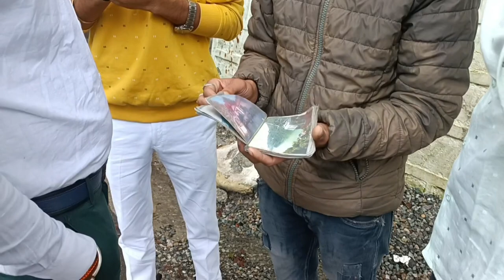Kaichi Dham || नीम करोली बाबा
kainchi dham
where to stay in kainchi dham
kainchi dham mela
kainchi dham story
kainchi dham mandir
kaichi dham mandir
delhi to kainchi dham
how to reach kainchi dham
kainchi dham budget trip
best way to visit kainchi dham
best home stay in kainchi dham
kaichi dham song
how to kaichi dham
kaichi dham mantra
kaichi dham shorts
kaichi dham tour
kanchi dham

कैंची धाम
कैंची धाम की जय
कैंची धाम की कहानी
कैंची धाम नीम करोली बाबा की कहानी संपूर्ण जानकारी
कैंची धाम मंदिर
कैंची धाम का सुंदर काण्ड
नीम करोली बाबा कैंची धाम
कैंची धाम है निराला
कैंची धाम सुंदर काण्ड
कैंची धाम जाने का रास्ता
कैंची धाम आश्रम नैनीताल kahani
नीम करोली बाबा कैंची धाम कहां पर है
कैंची धाम सुंदर काण्ड गायन
कैंची धाम के विनोद जोशी का जीवन परिचय
कैंची धाम बाबा नीम करौली के दरबार में।